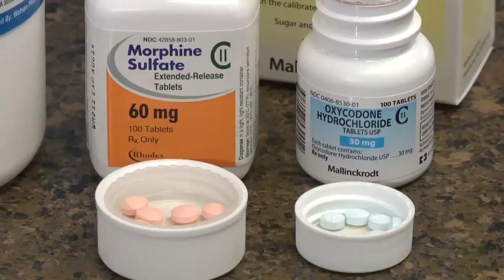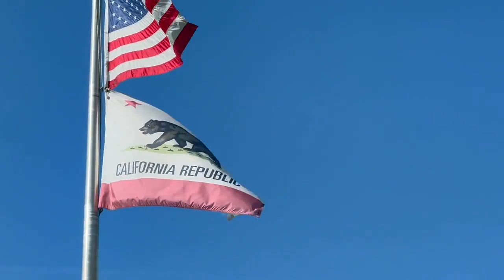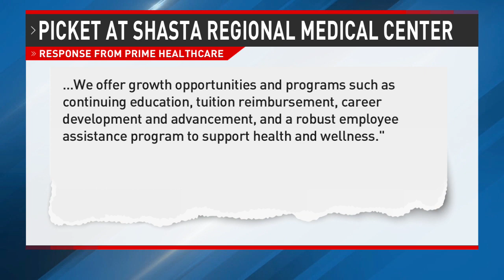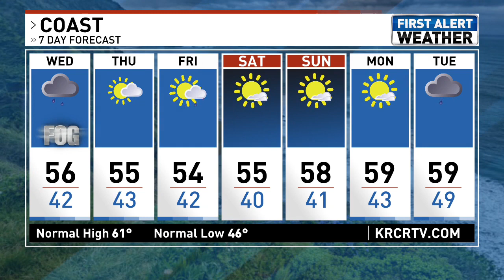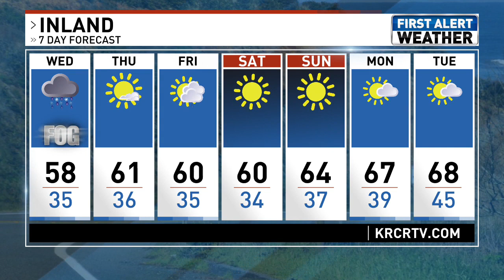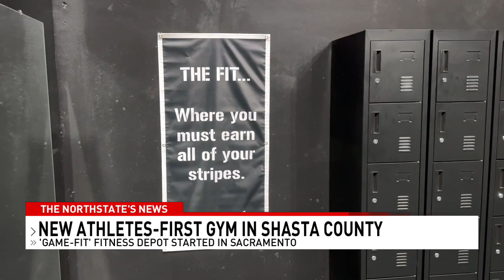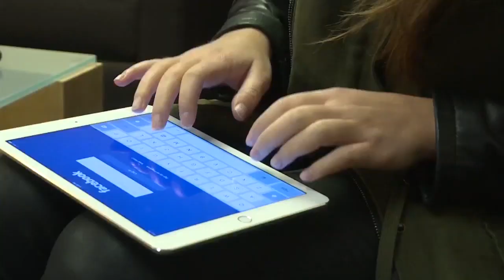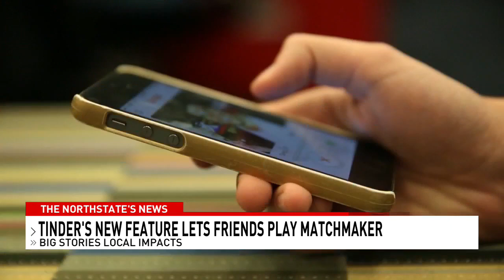10/24/23 (11)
Produced by Sarath Cornelio-Duarte.